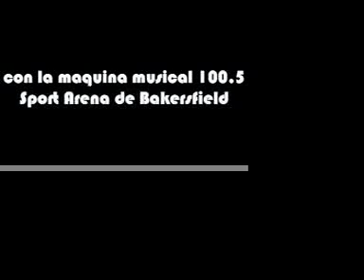Bohemios de Sinaloa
Presentacion en el Sport Arena de Bakersfield. Agosto 17, 2008. Patrocinado por la maquina musical 100.5 radio de los latinos y prodicido por bakersfielddenoche.com y luigii productions